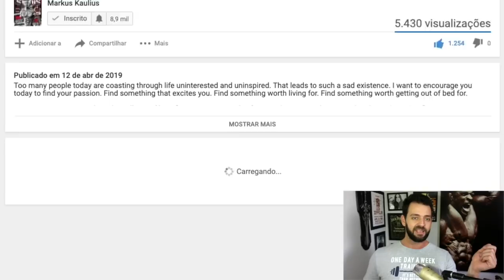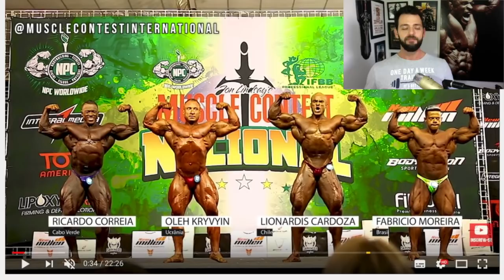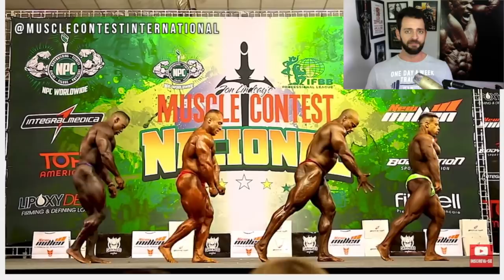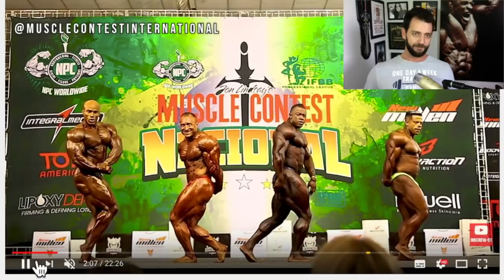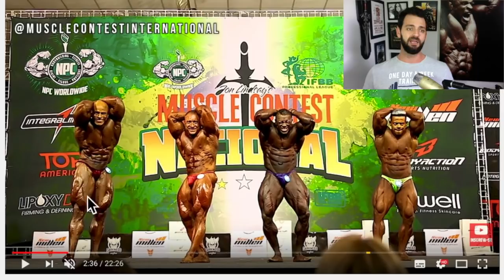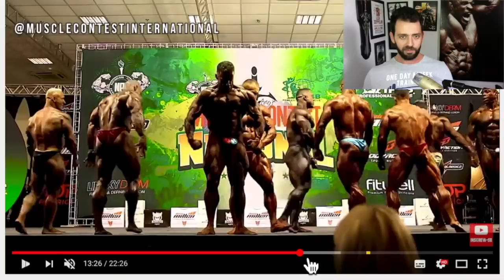MUSCLECONTEST Nacional 212 lbs - REVISÃO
Alex dos Anjos em 4º, Fabricio Moreira em 5º num grande evento da categoria 212 no Brasil!

O sorteio será na próxima semana. São 2 combos no valor de $200,00 trumps!
Bem mais mole que ganhar no bingo.